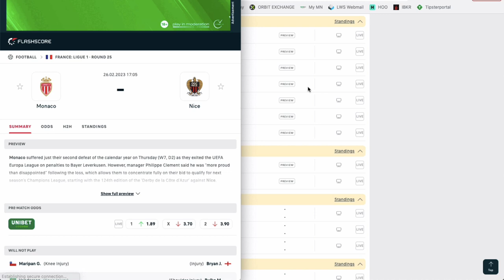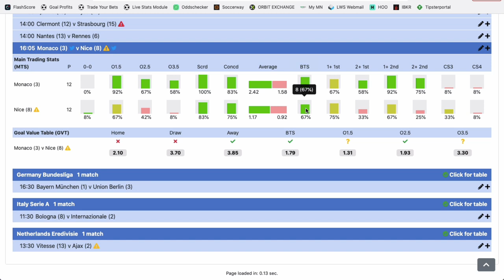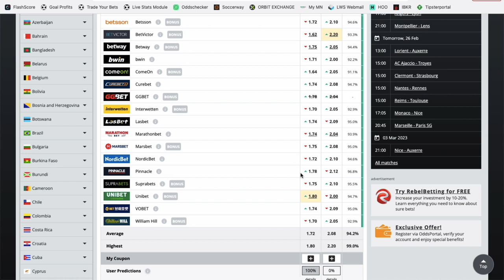Mon PRONOSTIC FOOT en Ligue 1 - Dimanche 26 février 2023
Philippe te donne un pari pré-match pour ce dimanche en Ligue 1 dans la rencontre Monaco vs Nice.

BONUS

CONTACTER PHILIPPE